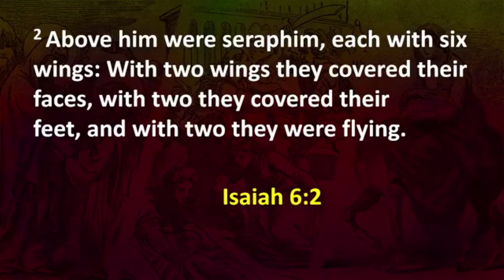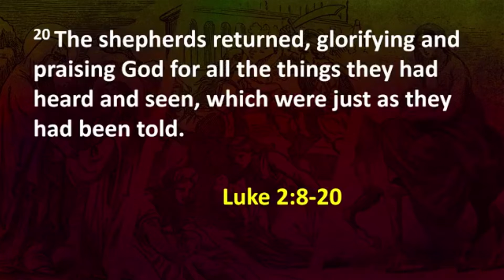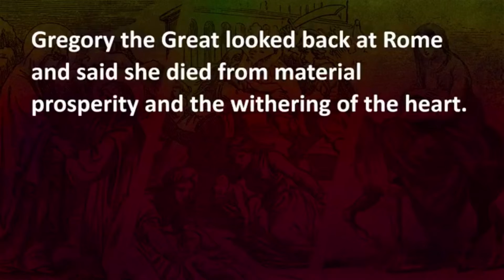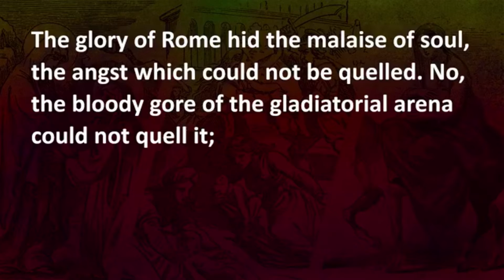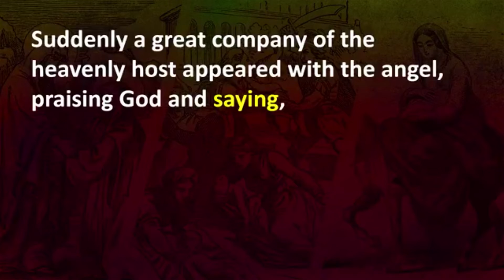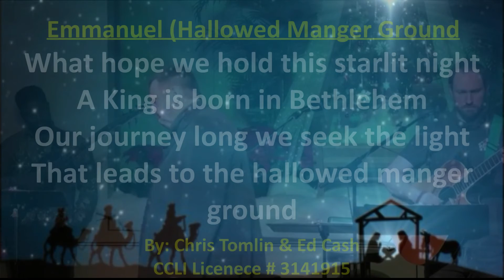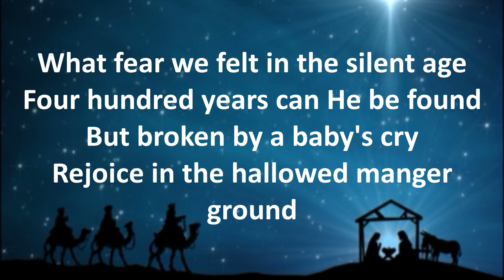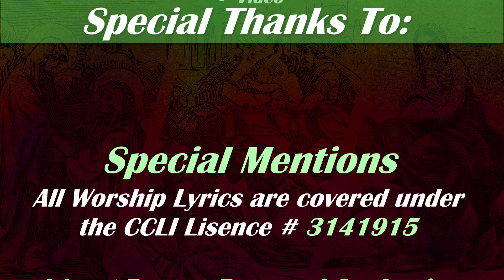The Characters of Christmas: The Angels - A VPCC Worship Experience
12/19/2021 - Week 4

Welcome to our Advent series, "The Character's of Christmas!! Today, we will be talking about the Angels!

This is a recording of our LIVE streamed service. Our worship services are LIVE streamed every week on our Facebook page.

This four-week series will look at different characters in the Christmas story to see how the birth of Jesus was good news of great joy for all of them, whether an elderly couple like Zechariah and Elizabeth, a poor young couple like Joseph and Mary, the marginalized shepherds, or even cosmic beings (angels).

Everyone is welcome to join us for our LIVE streamed services every Sunday's at 11 a.m. on our Facebook page. Or join us in person.

Thank you for joining us today and we hope to see you again soon

Many Blessings